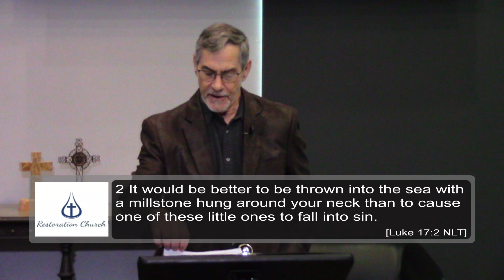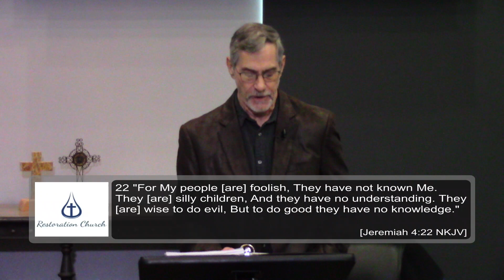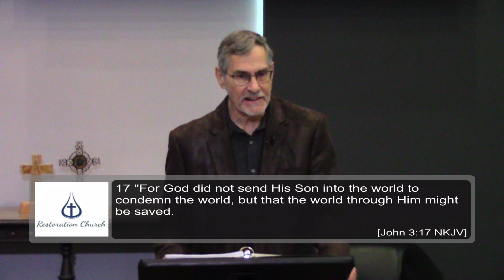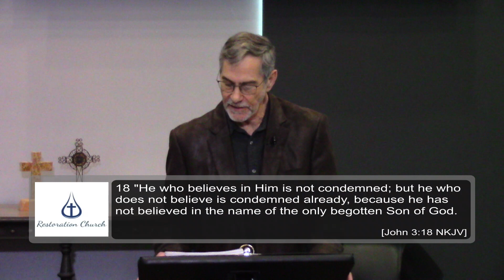Deliver Us from Evil by Pastor Mike Kimmons 4 23 23